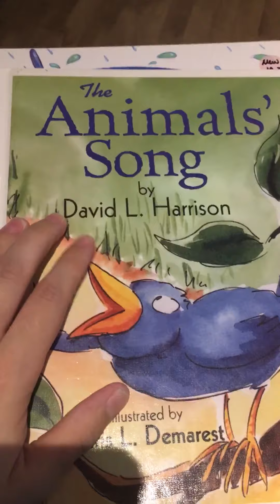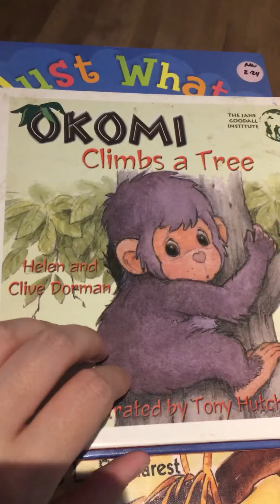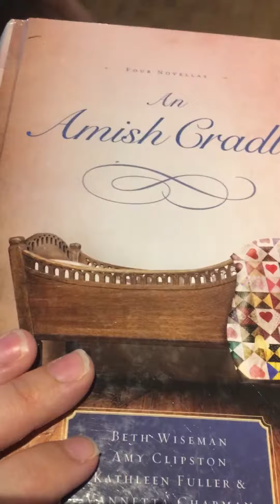Library book check update